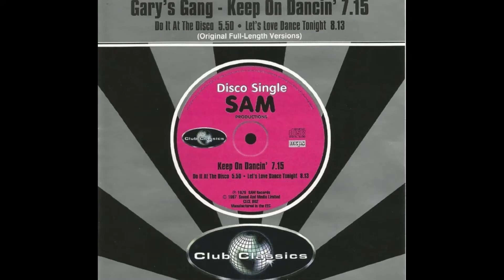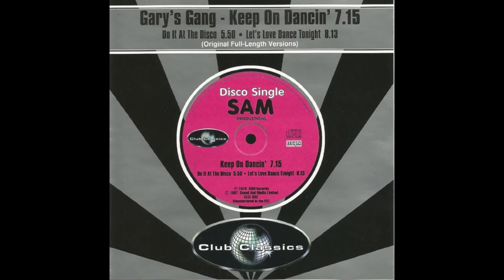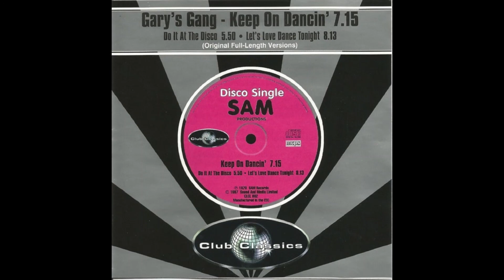GARY'S GANG - "Let's Love Dance Tonight" (Full-Lenght Version) [1979]